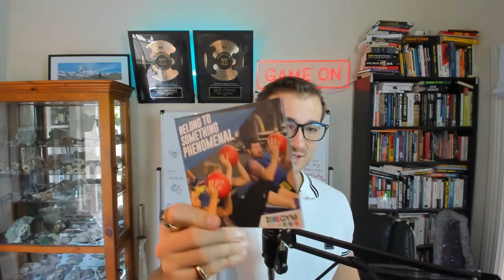The Fitness Industry's Most Effective Referral Systems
In this video, I'll share with you some easy referral marketing ideas and strategies to help you grow your gym business. Some of these are super easy to implement and cost almost nothing.

Video Transcription:
Good morning. Good afternoon. And good evening, everybody. Now, one Of the most underutilized things our gym owners have in their business is they don't get enough referrals and it's not because they don't have the right services. Not because people don't want their services or people don't even want to refer. It's just, they haven't equipped their clients properly with the tools and instructions on how to refer.

So if you're a gym owner that wants to get more people walking in the door and you love Making some extra money, then we are going to be going through some things today. So make sure to stick around. Now. My name's Riley Stewart. I'm the founder of more gym members. We've got 30 dedicated staff to helping teams grow. And I also own six G six gyms myself. Now there are two key elements to getting more referrals in a gym.

Okay. So the first one is we need to teach our clients how to do that. They don't know how to do that off the cuff or yeah, they can kind of get some, and they kind of know how to do it, but we need to give them very clear instructions that give them the best opportunity to give you referrals.
So what do I mean by that? Well, if you think about a conversation that might come up, maybe there's an opportunity for a referral to be done in some conversation with your clients and their friend.

What will often happen is they'll say, yeah, you should go calm. You should go contact, blah, blah, blah. And then that's the end of it. But that person we know usually doesn't contact them and then they're left two months later and they still haven't done anything. So what we need to do is give our clients when they sign up with us, very clear instructions on, look, we love referrals around here.

I hope you enjoy the video "The Fitness Industry's Most Effective Referral Systems".

Buy Crypto in the USA, Europe, and the rest of the world here with discounted rates:

KW: referral marketing strategies,referral marketing ideas,referral marketing strategy,referral marketing examples,referral marketing,referral marketing for small business,the fitness industry's most effective referral systems,fitness,fitness referrals,fitness industry,fitness business system,fitness referral program,referrals,referral business,business referrals,fitness business marketing,fitness marketing,riley stewart,effective referral systems,referral systems